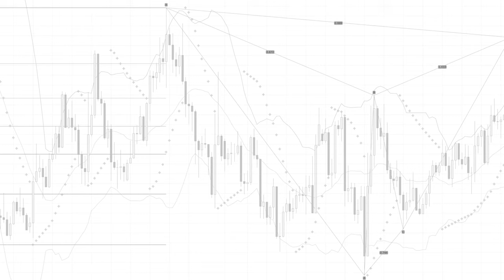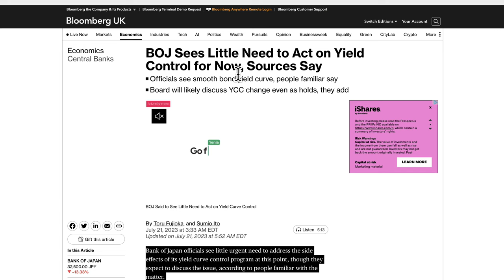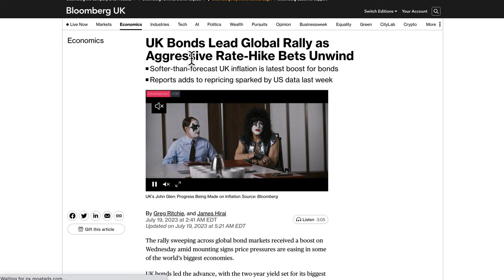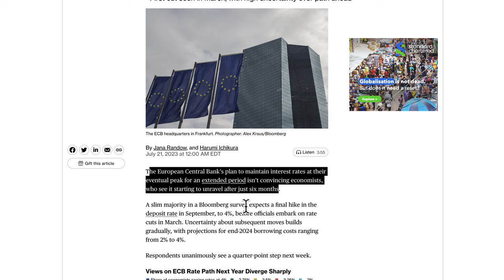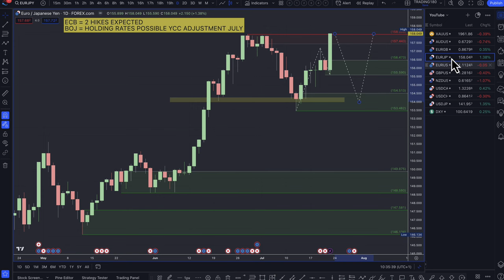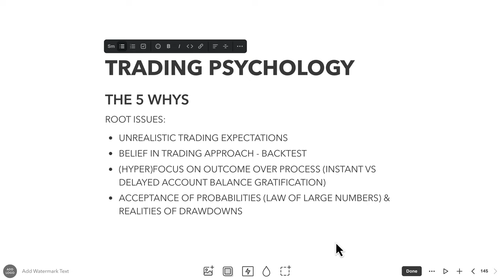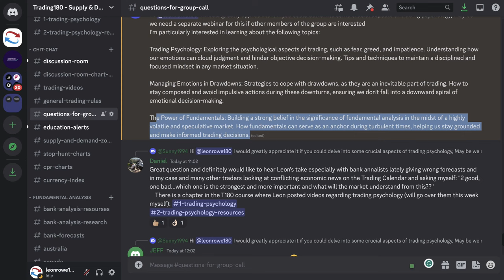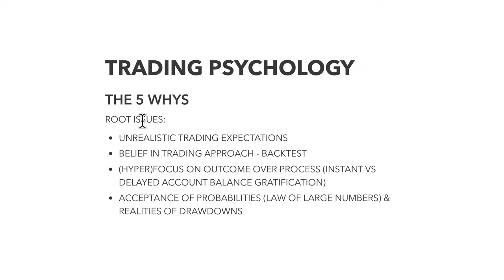Supply And Demand Forex Forecast | All Major Pairs | Fundamental And Technical Analysis